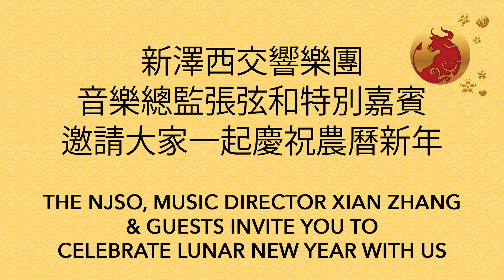NJSO Lunar New Year Celebration 2021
Celebrate Lunar New Year with the New Jersey Symphony Orchestra, Music Director Xian Zhang and special guests! Experience great performances throughout the Lunar New Year Festival and Celebration Concert.